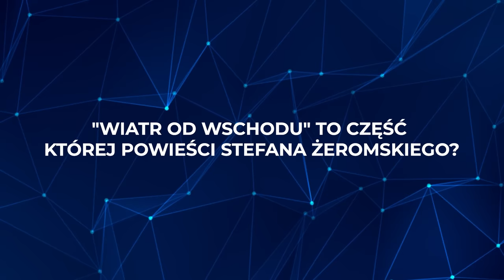KTO WYGRA W "1 z 10"?! - WIELKIE STARCIE!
Co ja tu będę dużo pisać! Miłego oglądania i udanej zabawy! Pozdrawiam Łukasz